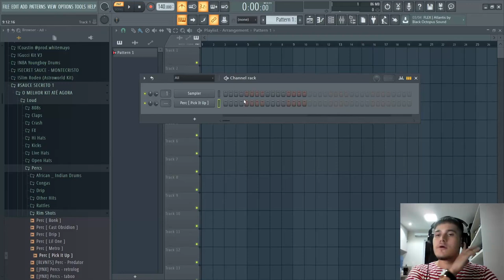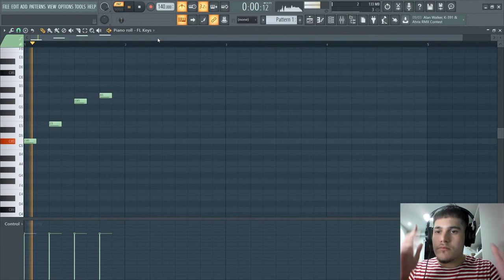COMO CRIAR MINHA PRIMEIRA MELODIA